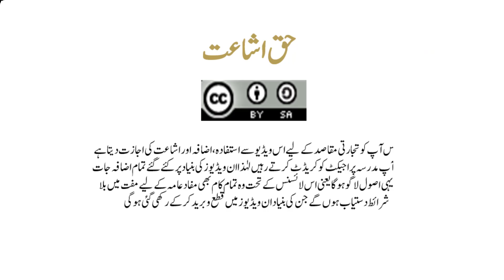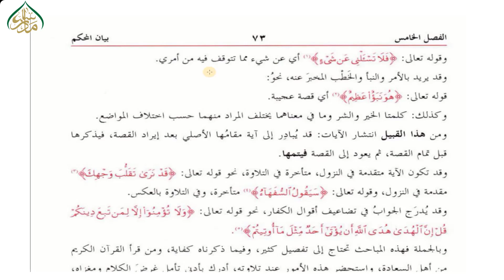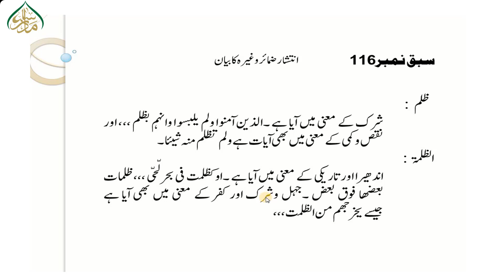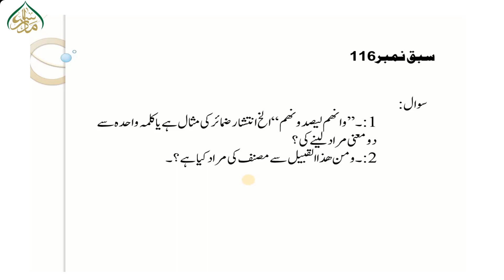116 سبق نمبر فہم مراد میں دشواری کا سبب انتشار ضمائر / alfozalkabeer lesson